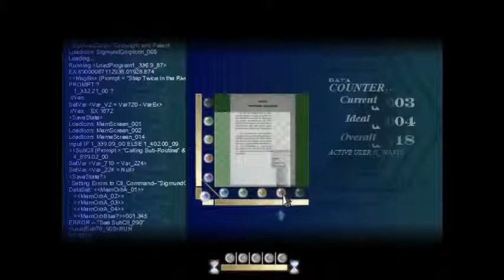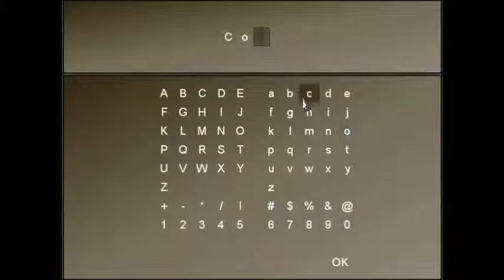Let's Play To the Moon Episode 4: River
(Watch in fullscreen for the best viewing experience)
We continue to make our way through Johnny's memories, but we learn a lot more about a certain someone else...

I have a twitter if you care for that sort of thing